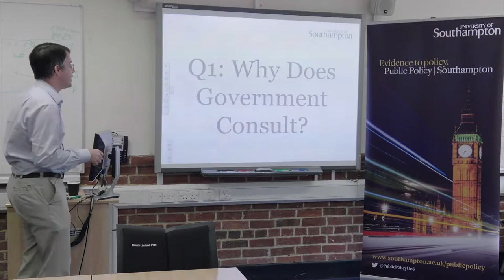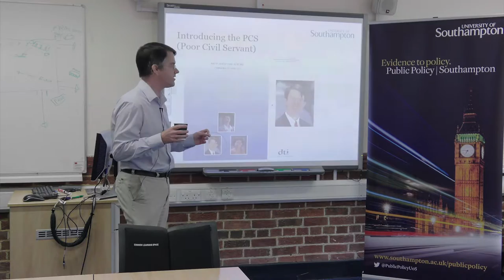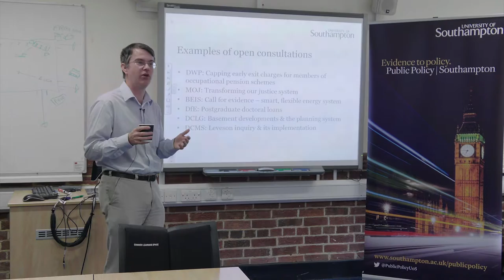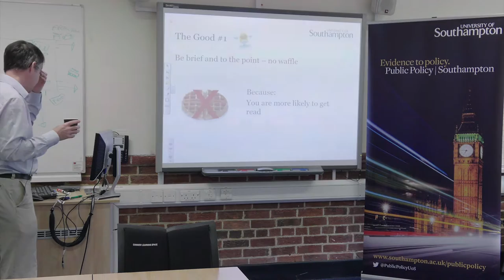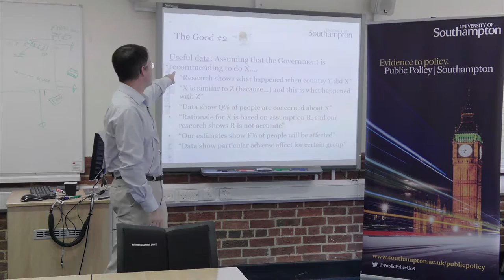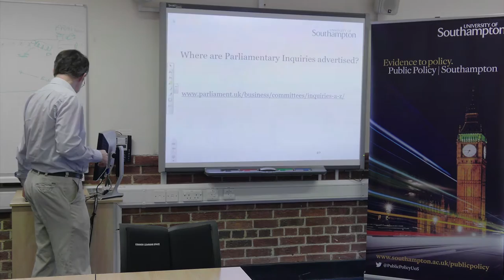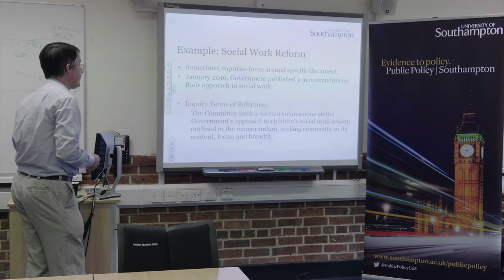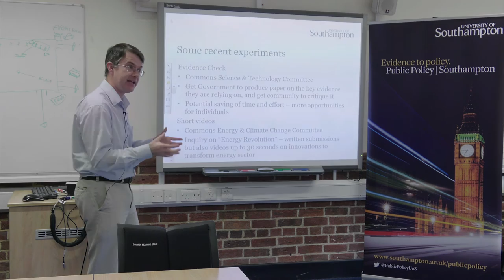Policy|Training - Identifying & responding to Consultations & Inquiries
Join Gavin Costigan, Director of Public Policy|Southampton as he discusses why Government and Parliament consult and how researchers can use their expertise to support this process.